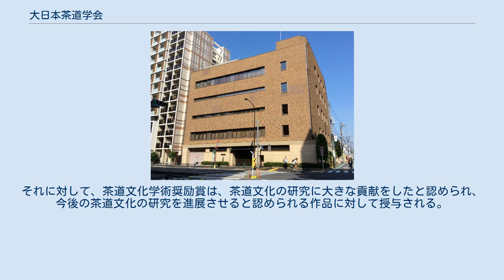大日本茶道学会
大日本茶道学会（2018年4月22日撮影） 大日本茶道学会（だいにほんちゃどうがっかい ）は、茶道の流派の一つ。
運営の主体は財団法人三徳庵であり、東京都新宿区左門町にある。
 「秘伝開放」「茶道本来無流儀」を掲げ、近代茶道の復興を目指した。
 1898年（明治31年）裏千家13代圓能斎の門人であった田中仙樵の提唱により、初代会長に鳥尾小弥太を迎え京都高台寺に創立された。
明治維新後の社会の変革によって新しい世の中になっても、茶道だけは以前の封建時代の流儀を残し、制約が多く、ほとんどの流儀が茶道に関する本の出版を禁止していた。
このため過ちの多い口伝の伝承に頼る得ず、また有閑階級、特権階級のみを対象とすることなどの弊害が数多くあった。
この会の出来た理由は、そもそも利休の時代までは流儀は存在しなかったことから「茶道本来無流儀」をかかげ、流儀をこえて定期的に会合し、自由に茶道に関する研究を行うためであった。
しかしわずか3年後の1901年に解散し、田中仙樵は石州流清水派の野崎兎園に入門して南方録墨引巻にある曲尺割（かねわり）の研究に取り組む。
鳥尾小弥太の没後1910年になってから、小弥太の夫人である鳥尾泰子を第2代会長に迎えて東京市浅草区に再興される。
本部は移転を数回繰り返し、田中仙樵が1930年に第3代会長に就任した後、1938年に現在地に移転した。
 茶道を研究し合う集合体であるので、会と称し、家元は会長と称する。
理論的、学問的に茶道の研究をすすめ、茶道の精神を研究・実践し、そして広く他流儀の茶人と交流し、それぞれの優れたところを学び合い茶道の発展に貢献するのが会の目的である。
このことから流儀に捕われないといういわれもあり、「会」という形態を現在も伝承している。
 大日本茶道学会では、顕彰制度として茶道文化学術賞と茶道文化学術奨励賞を創設している。
双方とも、前年に発表された茶道文化研究についての書籍、論文を対象とした学術賞である。
茶道文化学術賞は、茶道文化の研究に大きな貢献をしたと認められ、研究を大成させた者の代表作と認められる作品に対して授与される。
それに対して、茶道文化学術奨励賞は、茶道文化の研究に大きな貢献をしたと認められ、今後の茶道文化の研究を進展させると認められる作品に対して授与される。